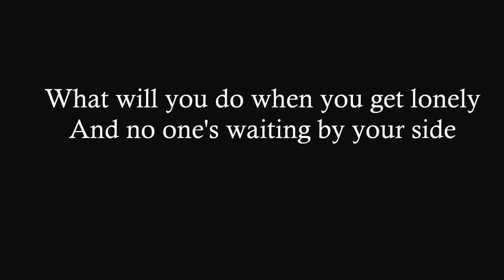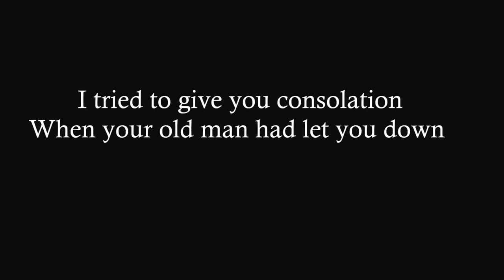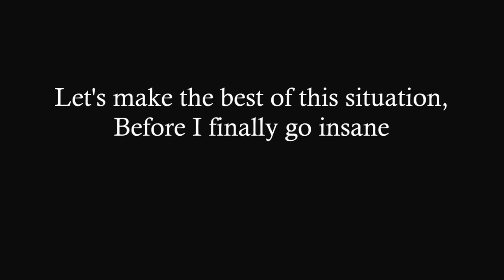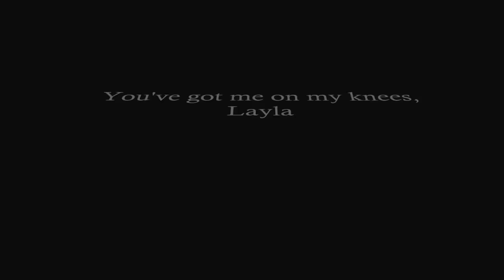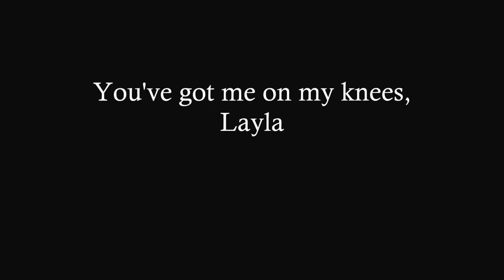Eric Clapton - Layla (Acoustic Version) [Lyrics on screen]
Eric Clapton - Layla with lyrics